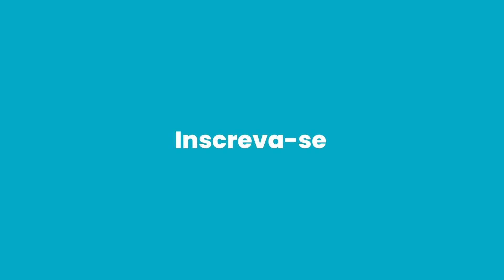Fuga de presos: a ‘grande’ estreia de Lewandowski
Dois detentos conseguiram fugir da Penitenciária Federal de Mossoró, no Rio Grande do Norte, nesta quarta-feira, 14.

Eles são ligados ao Comando Vermelho, facção de Fernandinho Beira-Mar, que cumpre pena no mesmo presídio. Esta é a primeira fuga registrada na história do sistema penitenciário federal, que conta com cinco presídios de segurança máxima.

O Ministério da Justiça e Segurança Pública do governo Lula é comandado atualmente por Ricardo Lewandowski, que assumiu a pasta no início de fevereiro, após a saída de Flávio Dino.